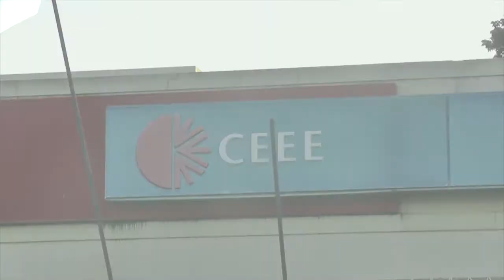CEEE INFORMA PARA DESLIGAMENTO DE ENERGIA NESTE DOMINGO 23 DE ABRIL EM TAPES.